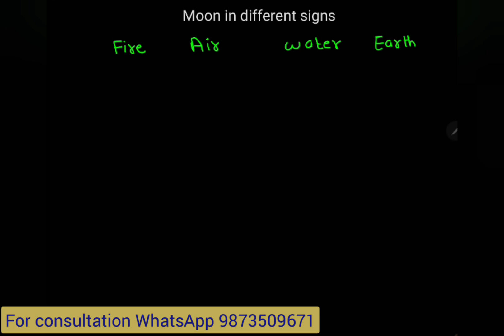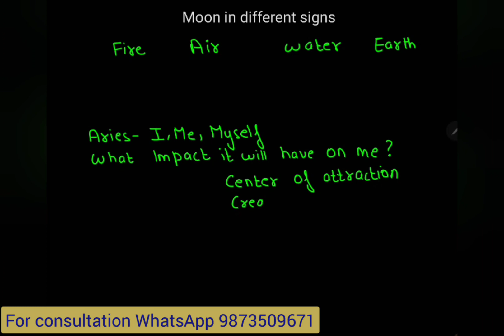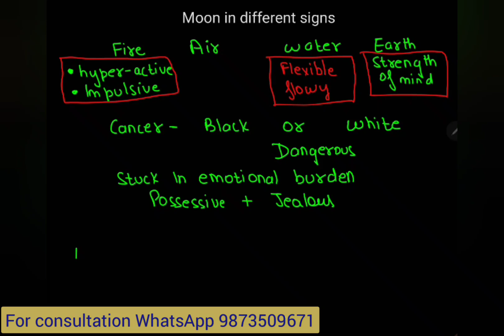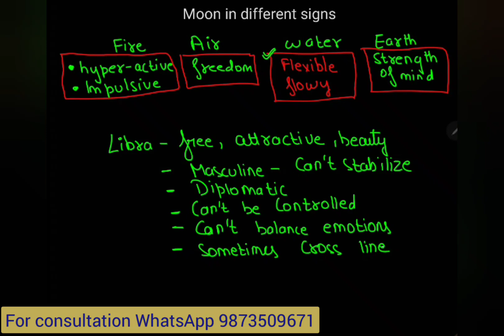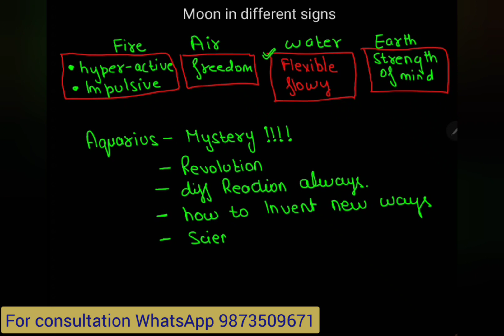Moon in all 12 signs || simplified vedic astrology course || chandrama in jyotish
Most powerful astrological solutions

I am here to give you authentic and real astrological help that is fading day by day in today's world let's stay together in this tough time

 ज्योतिष का मतलब जाने बिना आप ज्योतिष का लाभ नहीं ले सकते | this channel will help you to understand real astrology and make your life much easy and beautiful.

रामायण ओर महाभारत से भी पहलेसे  ज्योतिष शास्त्र का उल्लेख हमारे पौराणिक कथाओं में है | वेदों में भी ज्योतिष का वर्णन किया गया है- ऋग्वेद में ज्योतिष से संबंधित 30 श्लोक हैं, यजुर्वेद में 44 तथा अथर्ववेद में 162 श्लोक हैं।
लेकिन आज ये ज्ञान कुछ लोगों की वजह से मजाक का पात्र है | जब कोई  दूसरे देश का महापुरुष हमको हमारा ही ज्ञान हमको विज्ञान से समझायेगा तब हम उसपर यकीन करेंगे अपने ईतिहास पर नहीं

RPL1